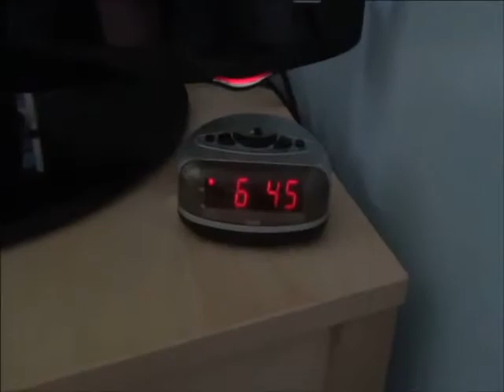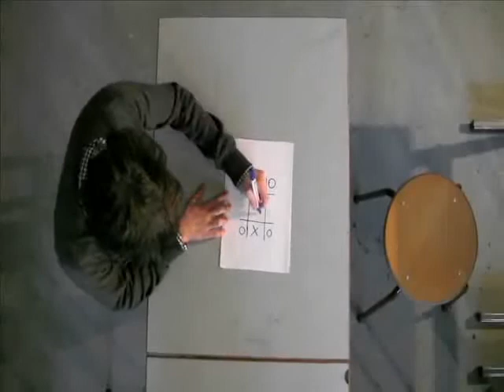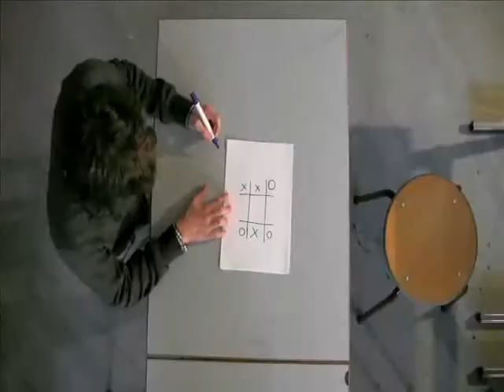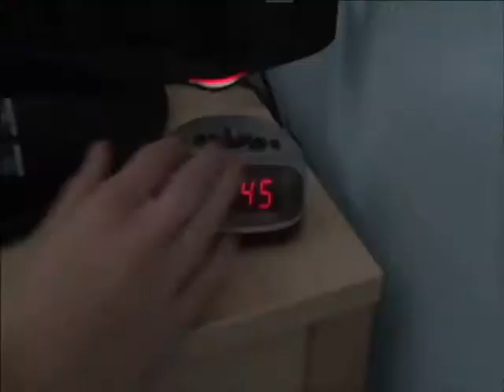So Lonely - Ronnie Gibson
A song I wrote around the summer of 2013 put to video footage of short film about being lonely.